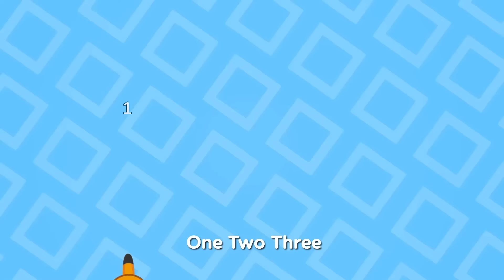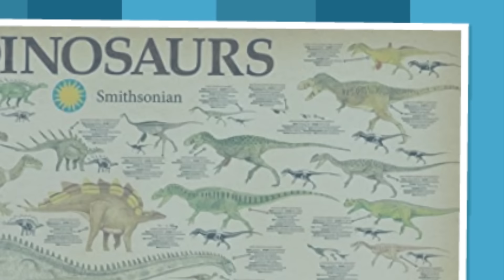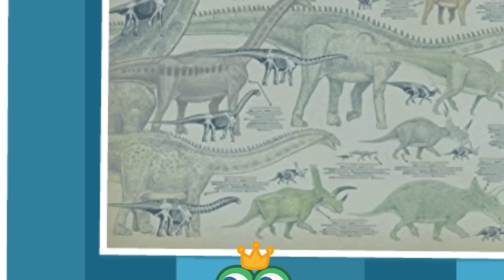Five Little Dinos Compilation | Dinosaurs for Kids | Nursery Rhymes & Kids Songs | DebariTV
Hi Friends, you're watching The Little Dinos Adventures! Let's sing and dance with Debari and KungKungta Friends!